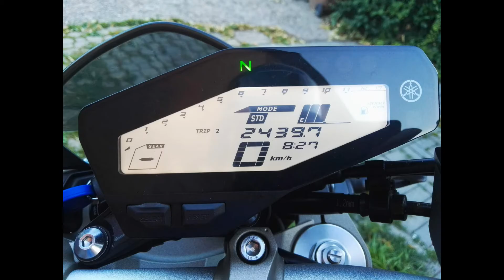Tamsweg 2017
...wallachianriders na vejletě...